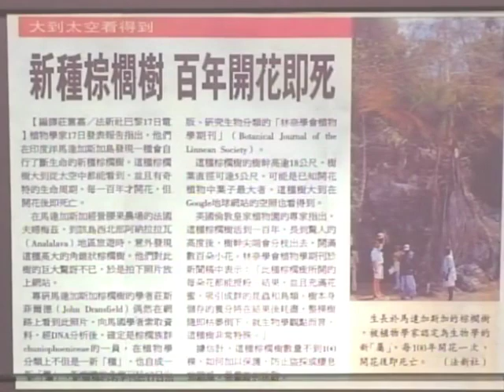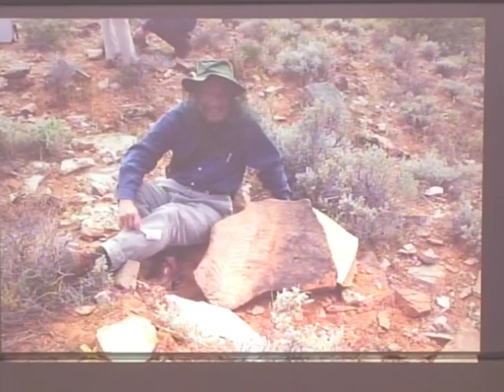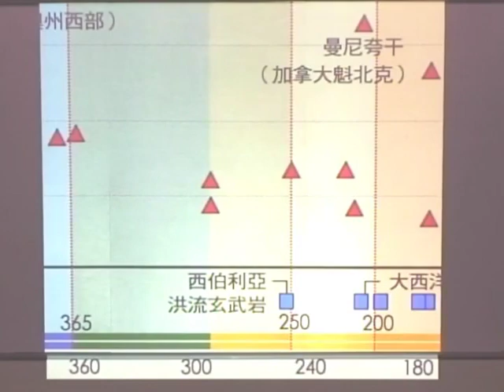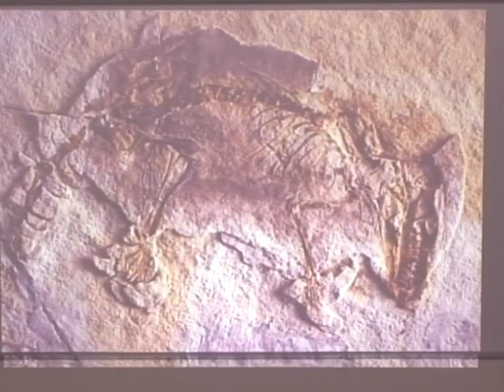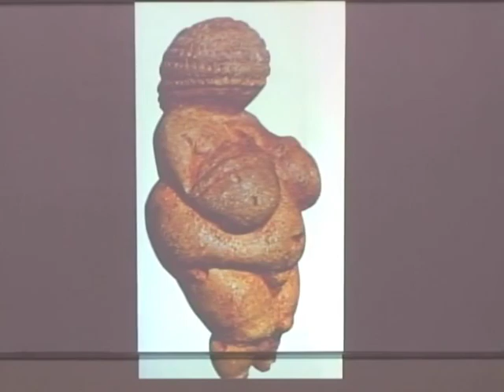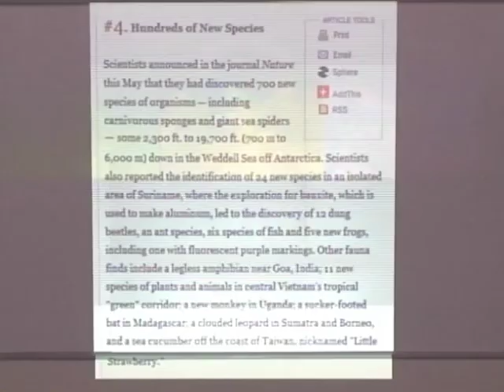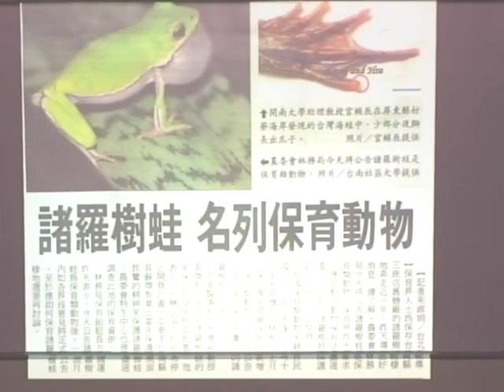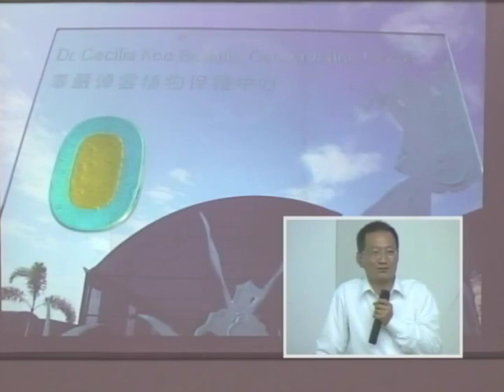[2008/02/22] 中央大學-遇見科學 全球生物物種大普查─滅絕與復育 李家維